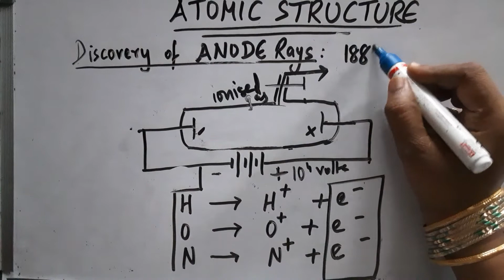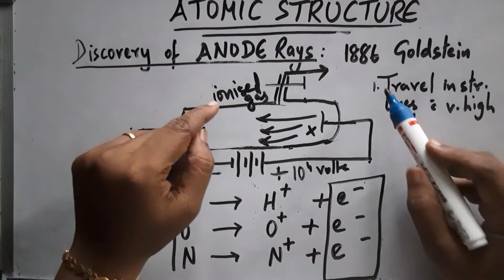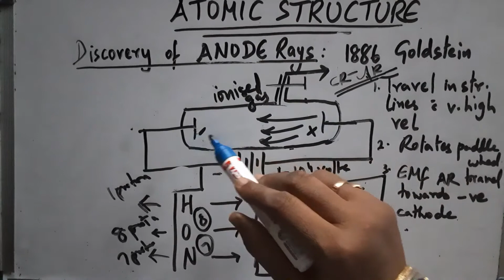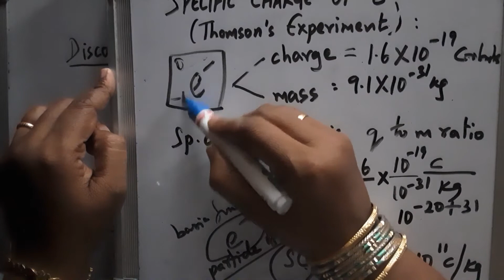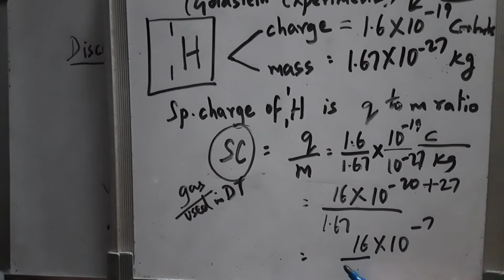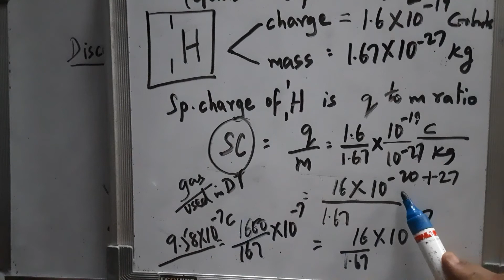ATOMIC STRUCTURE -DISCOVERY OF ANODE RAYS /CANAL RAYS/+VE RAYS